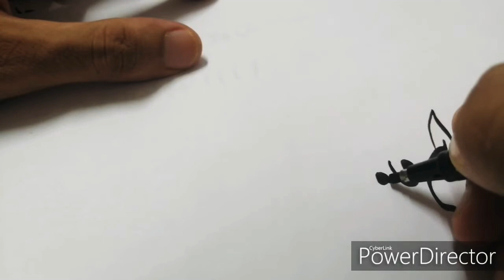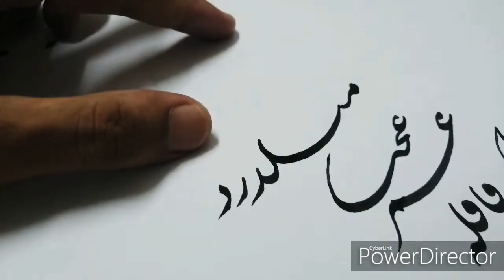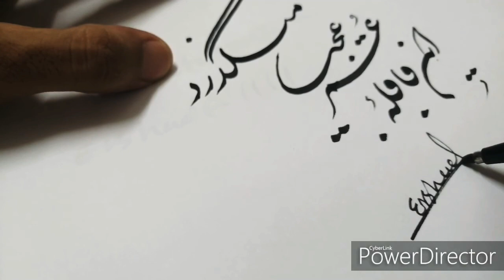The genius of Persian calligraphy. Shakasta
خط شکسته نستعلیق